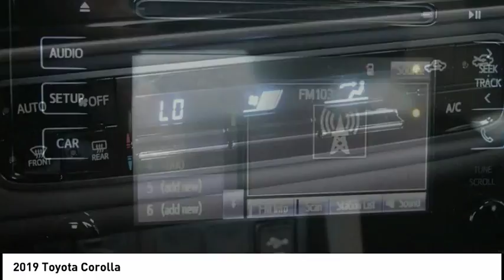2019 Toyota Corolla Elk Grove Toyota 119640